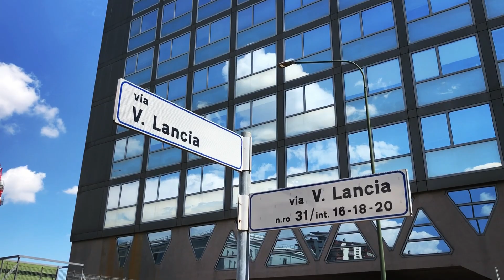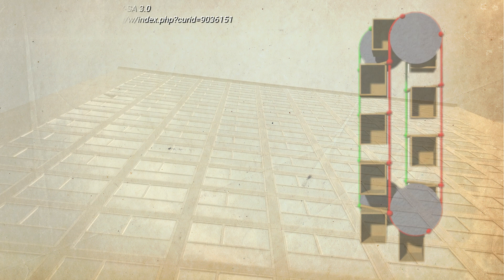The Untold Story Of Turin's Lancia Tower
The lancia tower is the brainchild of Gianni Lancia, the son of company founder Vincenzo, to whom the street that runs below the building is currently dedicated. While the tower undoubtedly made a powerful visual statement in Turin's 1950s skyline, it wasn't a mere vanity project. With it, Gianni sought to concentrate Lancia's management, administrative and technical staff in one modern and rational place, rather than having them scattered around various corners of the Borgo San Paolo factory.
The blue Lancia sign ceased to shine in Turin's night sky in 2005 when the Fiat group finally sold off the long-redundant tower and the mostly abandoned, disused Lancia factory around it.
My automotive books:
Lancia Gamma Berlina & Coupé 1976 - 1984
Six Appeal - The Story Of The Alfa 6
Alfa Romeo Giulietta - The Story 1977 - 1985